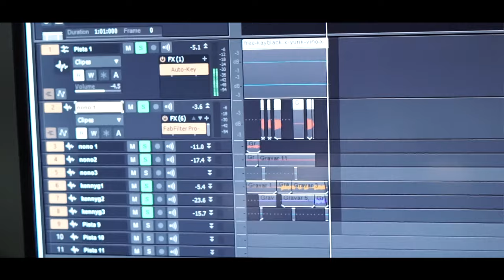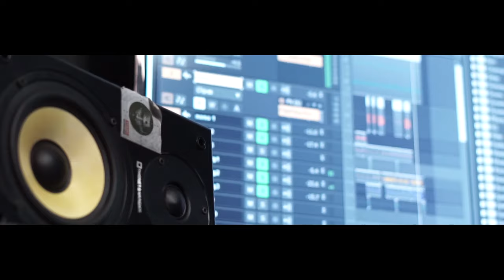24H / WKennyg & Nono / ( Video Clipe) GFilms